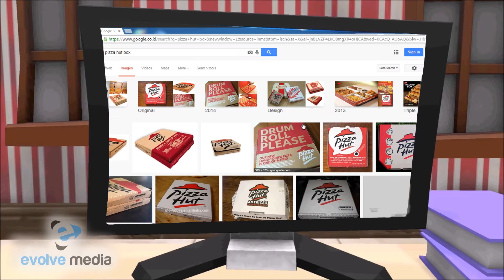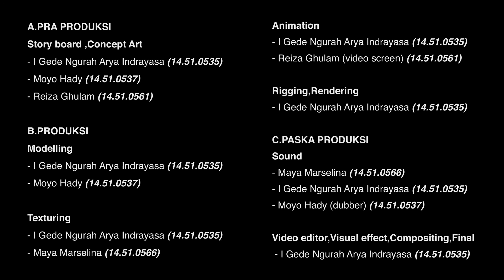Amikom Animation Class Project 2015 - Evolve Media "Printer"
“Amikom Animation Class Project 2015”

Kelompok Evolve Media

I Gede Ngurah Arya Indrayasa (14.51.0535)
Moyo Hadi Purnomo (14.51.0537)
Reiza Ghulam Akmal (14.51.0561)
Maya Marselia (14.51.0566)